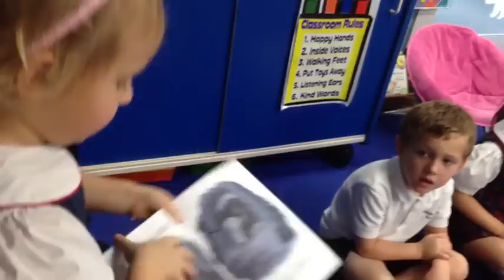Family Vlog Week of January 14th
Lex is growing too fast, I love his giggles and wiggles!
Here's a glimpse of the craziness in our life. Everyone going to doctors and finally finding time for our favorite past time, BEACH! Baby lex on the beach is soo precious!
LEX gets vaccines while Mila holds his hand!
Mila Presents our family to the class and reads a book to her friends.
Lex hangs out with us at the office as we take care of administrative things.
At the end we have a visit to the doctor for Mila's rash and Lex's vaccines.
Lex is a brave boy and Mila is the best sister ever!

Mila is growing into a big sister even though its hard for her to share sometimes! I am working on her taking care of him and looking out for him.